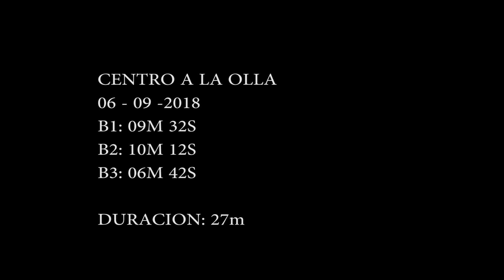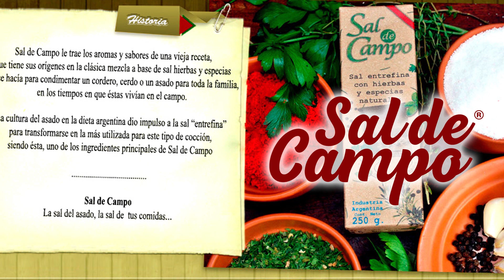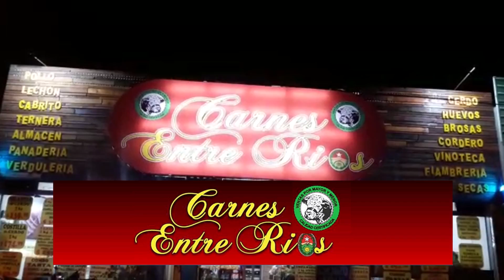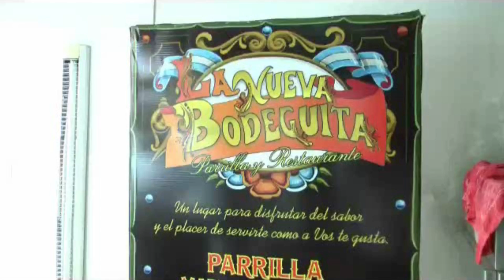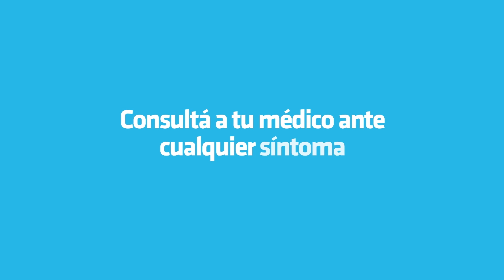CENTRO A LA OLLA NEGRO VIDELA